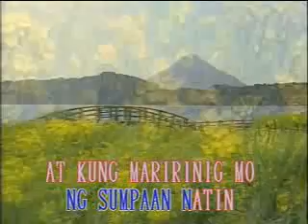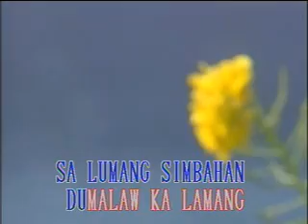Lumang Simbahan by Larry Miranda - Karaoke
Lumang Simbahan by Larry Miranda